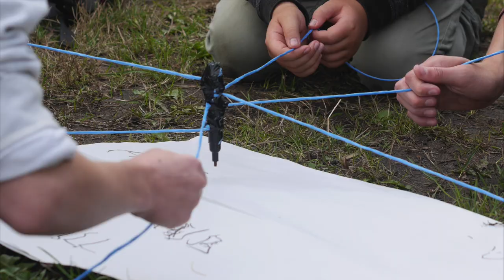Bilder Tag 2 | CP Camp 2019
Im August 2019 veranstaltete das Jugendcafé Checkpoint aus Iserlohn ein Zeltlager (CP Camp) im Münsterland. Eine Woche lang erlebten Teens zwischen 12 und 16 Jahren die Geschichte um König Arthur hautnah.

Einige ausgewählte Bilder des zweiten Tages (19.08.19).

Checkpoint Iserlohn
Kurt-Schumacher-Ring 12-14

Musik vom Album „Your Love Never Fails“ von Jesus Culture